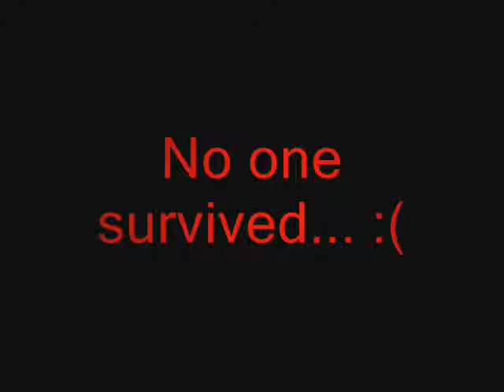Haunting on habbo street